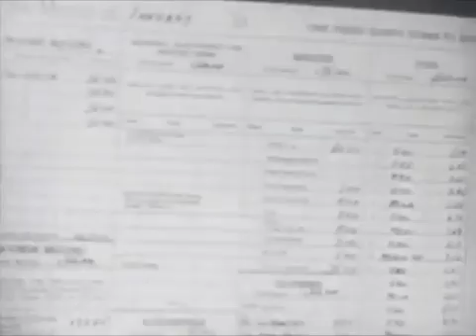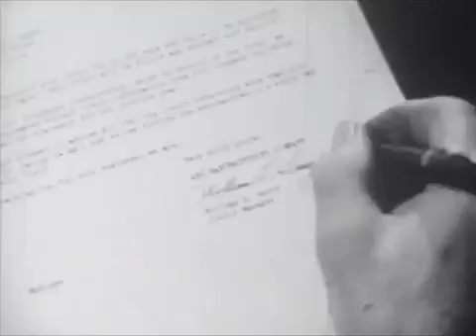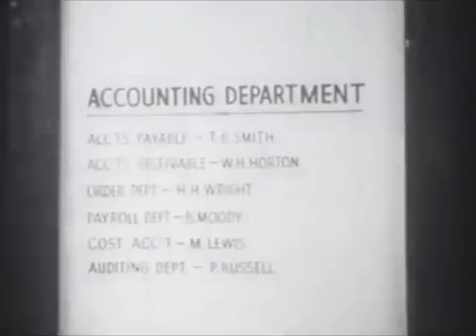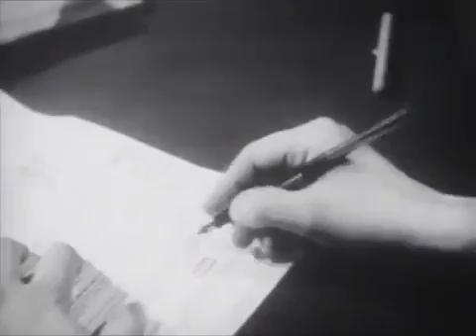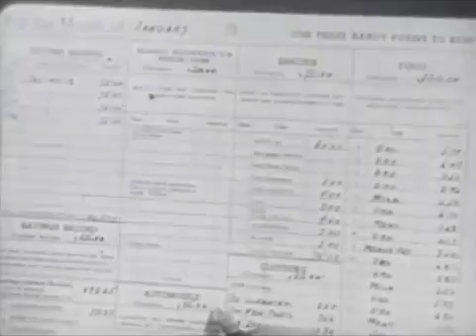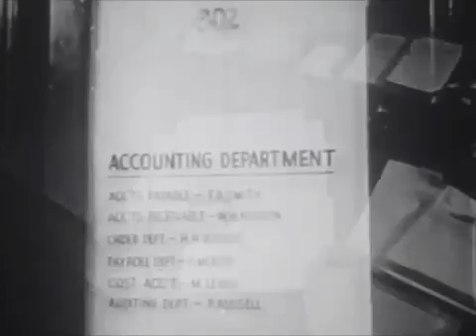Vintage Instructional Films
Vocational information about the work of bookkeepers and accountants in the 1940s . CharlieDeanArchives - Archive footage from the 20th century making .

educational films from the 1940s.

Classic vocational guidance film produced to snap America's teenagers out of a Depression mood. . CharlieDeanArchives - Archive footage from the 20th .